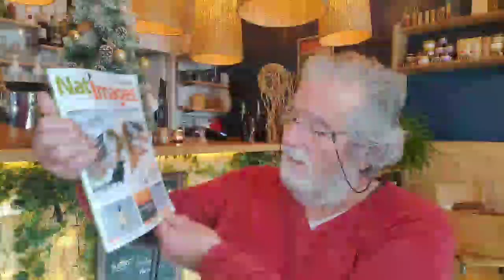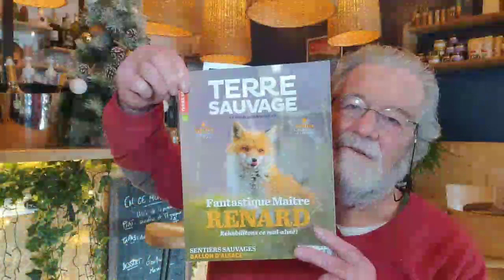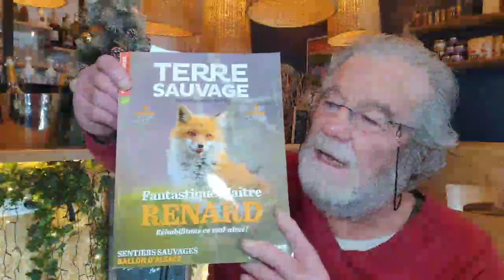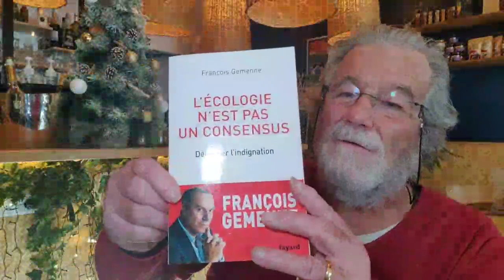Jean-Philippe Gibault : Revue de Presse au Joliz Café (Rambouillet, 78) - Vendredi 9 décembre 2022